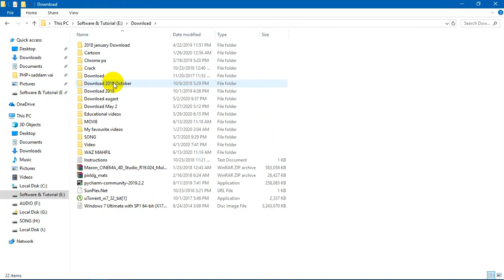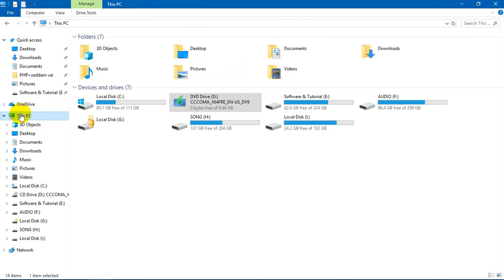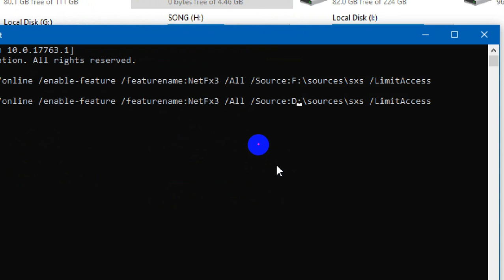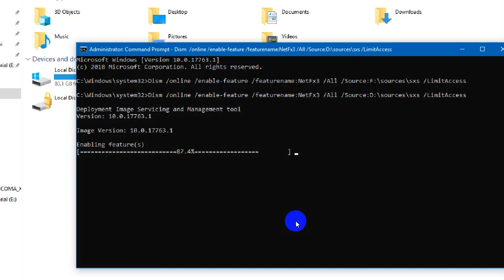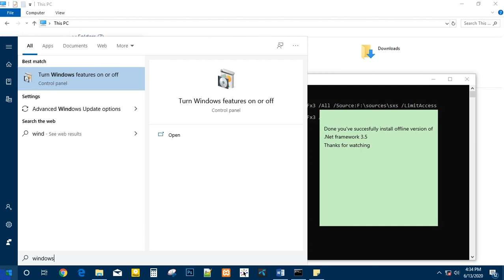HOW TO INSTALL Dot Net framework 3 5 offline | TechTubic | Tech Tutorial | Entertainment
“HOW TO INSTALL .NET FRAMWORK 3.5 offline installer “
If I trying to install offline installer of .Net framework 3.5 it’s again want to download file…..so this method does not work…
Now I will show you the easiest method
If you have windows 8/10 iso you need to mount this iso by right clicking & select mount..
If you have Cd/dvd drive of windows disk then insert into your pc..
When you mount or insert cd/dvd disk you can find it on explorer..
Open command prompt Run as administrator
You just need to copy this command & edit drive letter as your mounted iso or cd/dvd drive letter (command will be in the description)
Now copy & paste this command to cmd & hit enter
Command we need (Dism /online /enable-feature /featurename:NetFx3 /All /Source:F:\sources\sxs /LimitAccess)
Change F letter as your mounted iso or cd/dvd drive letter
So this is how you can install .Net framework 3.5 manually